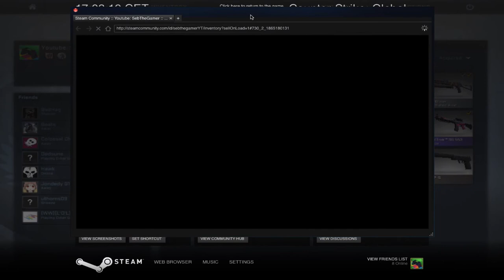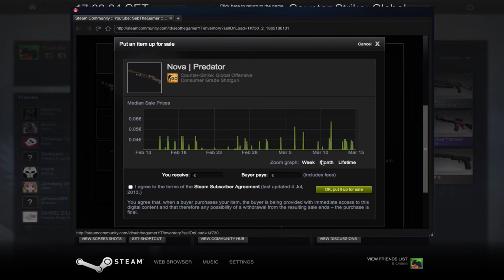Counter Strike: Global Offensive ep: 12|||Just relaxing really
Ahhh this is just me and me relaxing. But I did rage a bit. Don't we all?